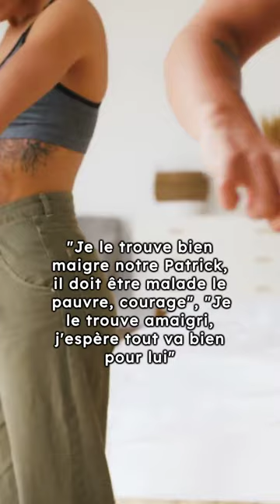Patrick Sébastien : Vive inquiétude autour de sa santé après la diffusion d'une photo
Patrick Sébastien serait-il très malade ?

C'est la question que se sont posés de nombreux internautes après avoir vu une nouvelle photo de l’humoriste

Patrick Sébastien est venu applaudir son ami Jean-Luc Reichmann au Théâtre des Nouveautés

Pour fêter ça, il a fait une petite photo avec l'ancien présentateur en coulisses

"Le bonheur d'avoir reçu LE Patrick Sébastien aujourd'hui au théâtre. Merci de tes mots mon Patrick"

Ce cliché a vivement fait réagir les internautes, choqués par l'apparence physique de Patrick Sébastien

L'animateur de 70 ans apparaît très amaigri, de quoi inquiéter le grand public

"Patrick Sébastien, vous avez beaucoup maigri, j'espère que vous allez mieux", "Je trouve qu'il a bien maigri, espérons qu'il n'ait rien de grave", "Il a bien maigri, je trouve Patrick Sébastien. J'espère qu'il n'est pas malade",

"Je le trouve bien maigre notre Patrick, il doit être malade le pauvre, courage", "Je le trouve amaigri, j'espère tout va bien pour lui", "Il n'a pas bonne mine notre Patrick Sébastien", "Oh mon Patrick tu ne serais pas malade ?"

En février dernier, il assurait dans une vidéo être en "pleine forme" et annonçait une grande tournée cet été.